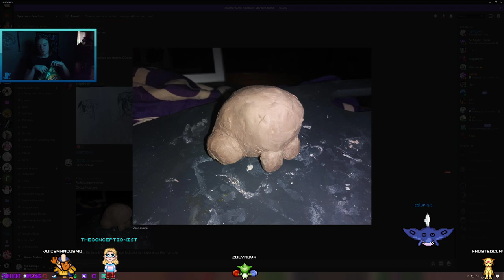The Conceptionist's Stream Archive: September 17, 2020